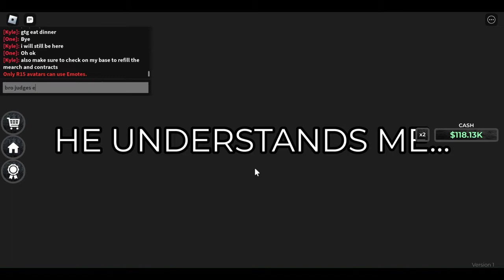start an emo band from your garage tycoon ENDING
had to change music due to copyright but og song is "Drowning · Myra Kim · Sam Hutchinson · William Daniel Powell"